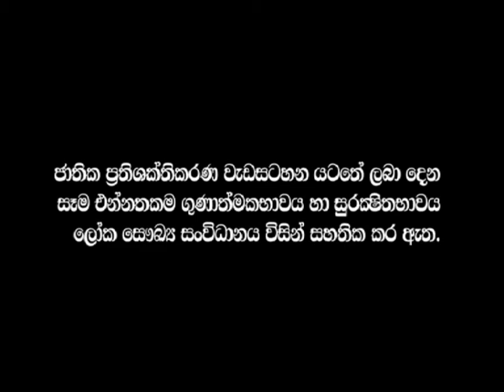Rubella - Sinhala PSA : Let sleeping demons, sleep... National Immunization Campaign 2011